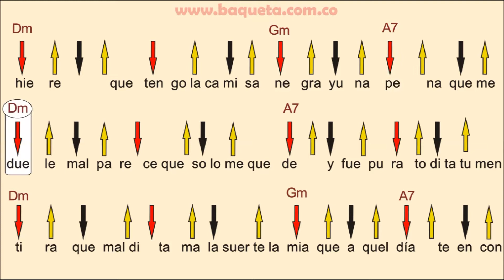EXPLICACION RASGUEOS PARA LA GUITARRA LA CAMISA NEGRA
CLASES PRESENCIALES Y VIRTUALES DE GUITARRA-PIANO-VIOLIN-ACORDEON-FLAUTA-TROMPETA
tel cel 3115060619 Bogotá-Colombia